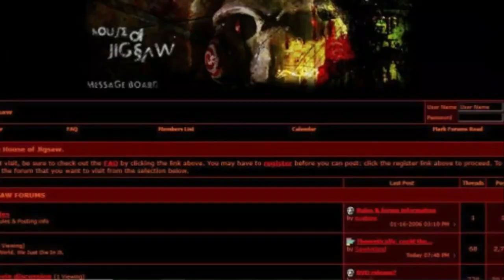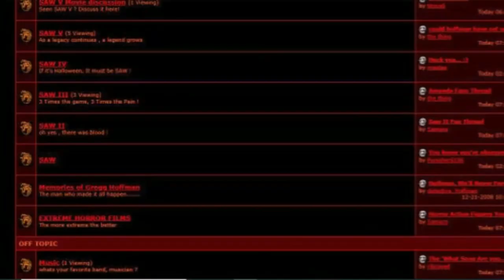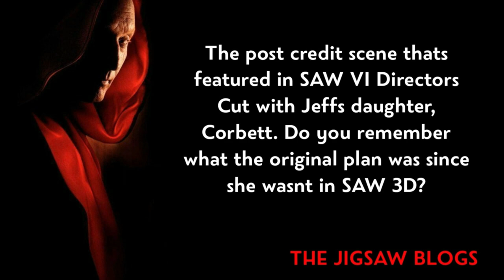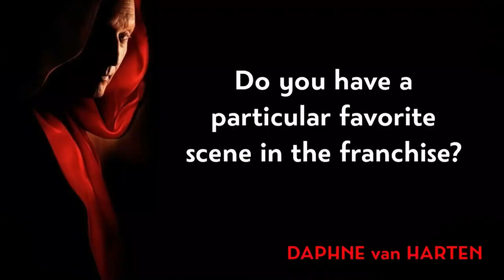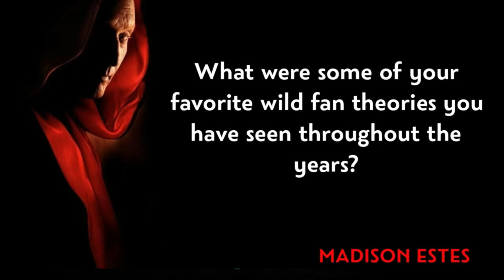Interview with Kevin Greutert | SAW X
Here is my interview with longtime Saw editor, and director of Saw VI, Saw 3D, and Saw X, Kevin Greutert